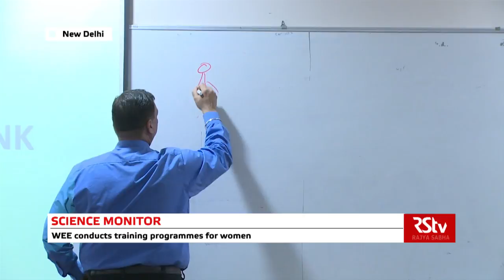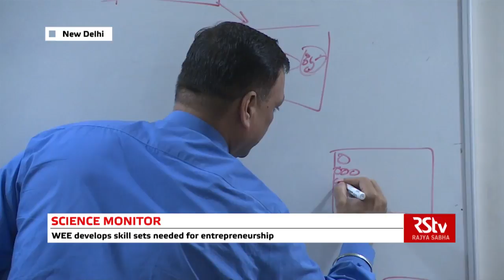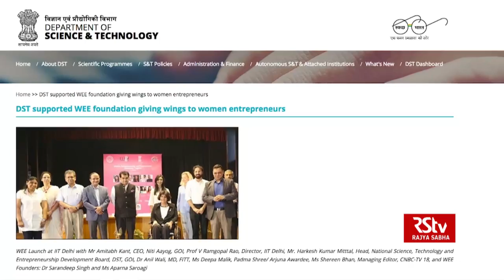Women entrepreneurship & empowerment programme